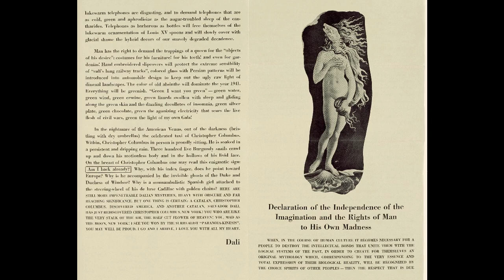Episode 65: Sandro Botticelli’s "The Birth of Venus" c.1485 - 86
“I can’t help the way I’m feeling
Goddess of love, please take me to your leader
I can’t help, I keep on dancing.”
— Lady Gaga, "Venus"

Images:
-Sandro Botticelli, "The Birth of Venus" (c. 1484–1486)
-The Simpsons,
-Sandro Botticelli, "Primavera" (late 1470s or early 1480s)
-Raphael, "The School of Athens" (1509–1511)
-"School of Athens" detail with Plato and Aristotle
-Praxiteles, "Aphrodite of Knidos" (4th century BCE)
-Parmigianino, "The Madonna with the Long Neck" (1535-40)
-Salvador Dali's "Dream of Venus" (1939)
-Yin Xin, "Venus After Botticelli" (2008)
-David LaChappelle, "Rebirth of Venus" (2009)
-Angela Strassheim, "Alicia in the Pool," (2007)
-Lady Gaga in Dolce & Gabbana.

-The Blue Dot Sessions, “TwoPound,” “Coulis Coulis,” “Delmendra,” “No Smoking,” “Belle Anette,” “Rue Severine,” “Ranch Hand,” “Pastel de Nata,” “Khfett”
-Lady Gaga, “Venus”